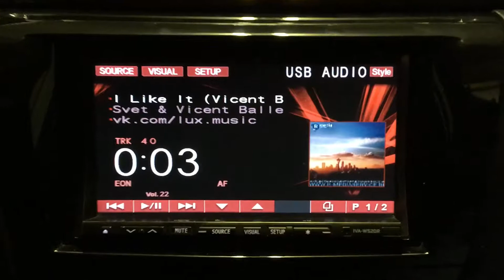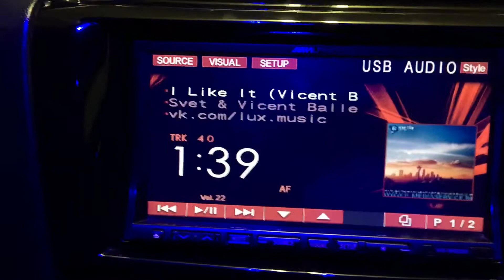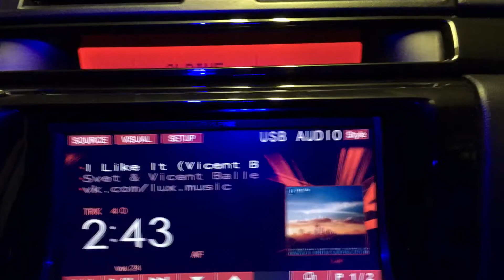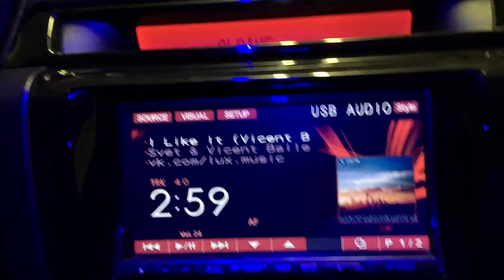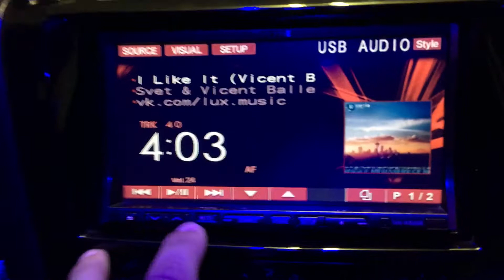Svet - I Like It (Vicent B Remix)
ГУ - Alpine IVA-W520R
УС - CADENCE XENIT
АС - MOREL TEMPO